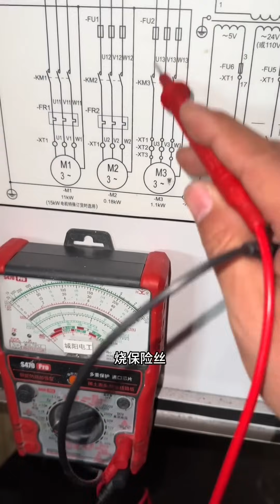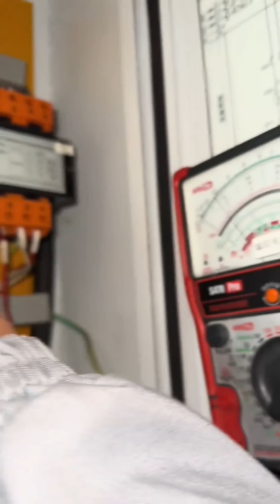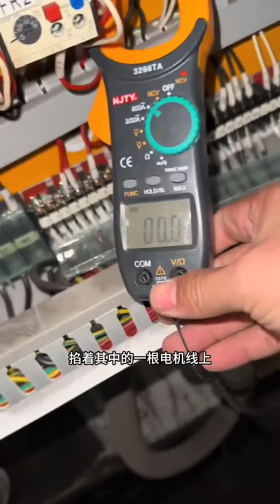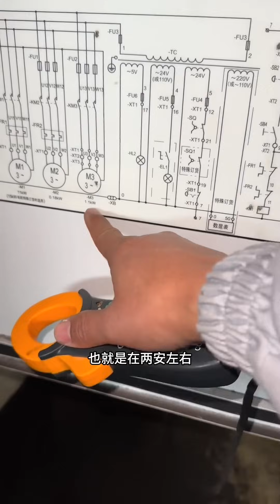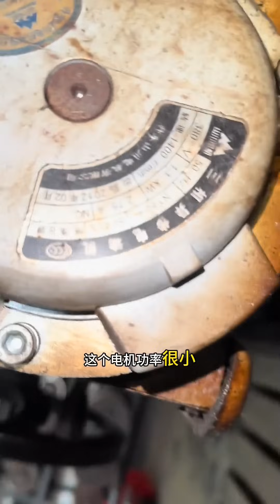车床烧保险丝，这么简单的故障，我却差点翻车了!【城阳电工电路】